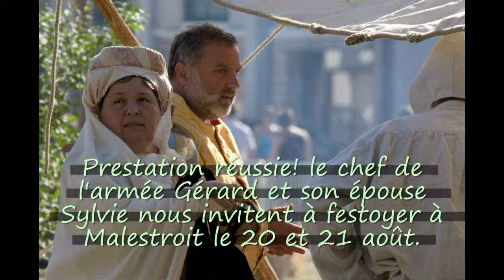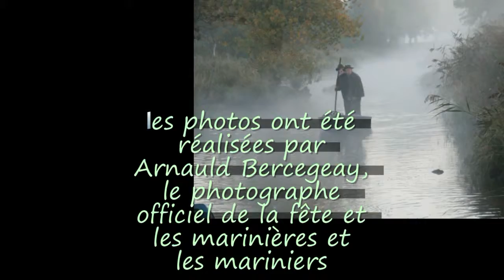MBB sorties de l'année 2011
Diaporama en musique des prestations des MBB en 2011, avec des photos de la foire expo de La Chapelle des Marais (30 avril 2011), la fête médiévale de Guérande (21 et 22 mai 2011), les chalands fleuris (7 aout 2011), la fête médiévale de Malestroit (20 et 21 aout 2011) et le mois des Parcs (4 septembre 2011)